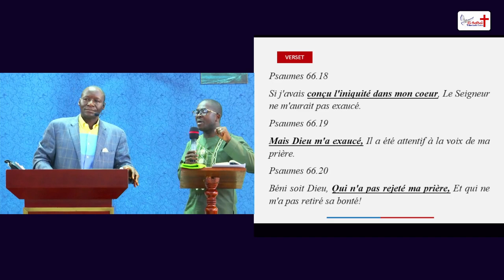Comment Dieu rejette une prière en cas d'iniquité.